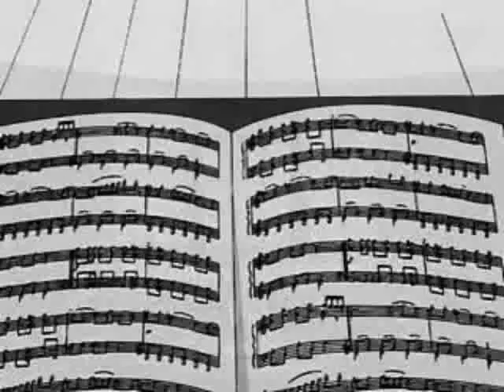Una vez en diciembre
otro vid. al que debemos darle un segundo intento ya que la primera vez no qdo tan bn...q rayos! tenia ganas de hacer la misma cancion!!jajajaja